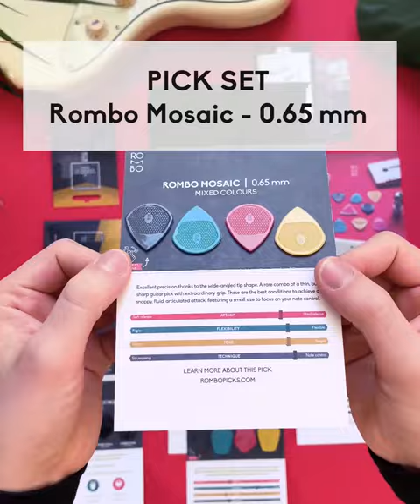Guitar Pick Box - Rombo Guitar Picks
This is the reward "Luxury Guitar Pick Gift Box" from our Kickstarter campaign in 2023.

It includes the new guitar picks and some other accessories.